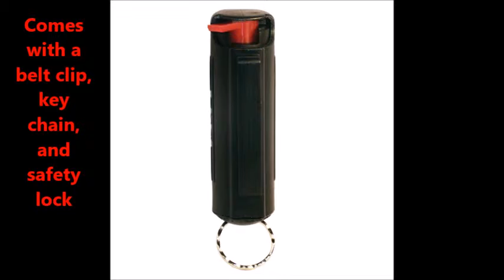Wildfire 18% OC Strongest Pepper Spray Black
This is the wildfire 18% OC pepper spray 1/2 oz black, small in size but powerful with the strongest spray. This pepper spray the wildfire in black has a keychain. Great self defense for women.

Pepper Spray is defined as an aerosol spray containing oils derived from cayenne pepper, irritating to the eyes and respiratory passages and used as a disabling weapon. The effects will last for about 45 minutes and is non-lethal.

Features:
4 Colors.
Contains 6-10 one second bursts.
Range of 6-8 ft.
No license required.
No training required.

Get the strongest pepper spray wildfire 18% OC.

Wildfire 18% OC strongest pepper spray is very inexpensive.